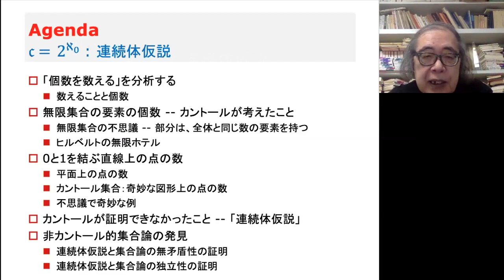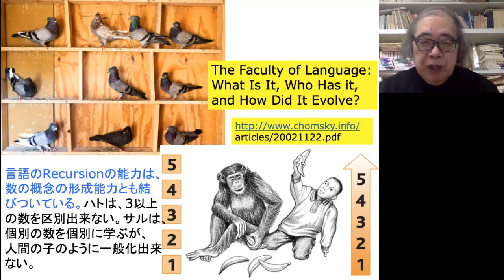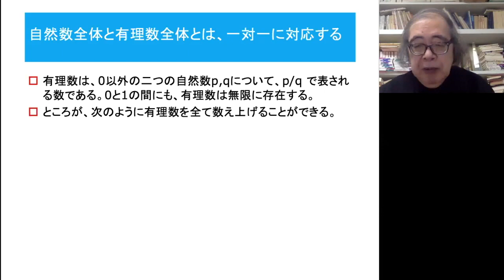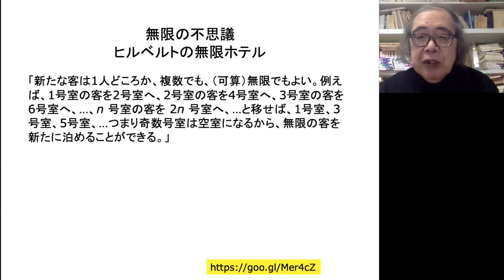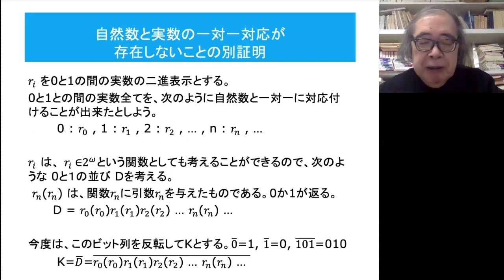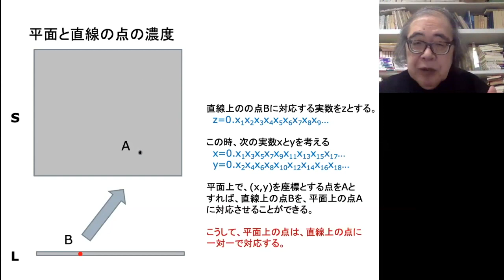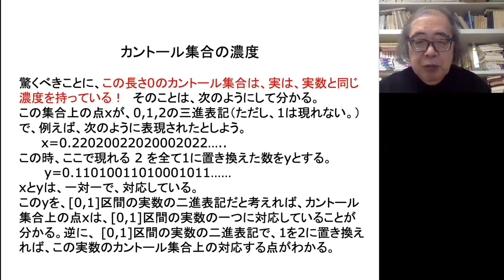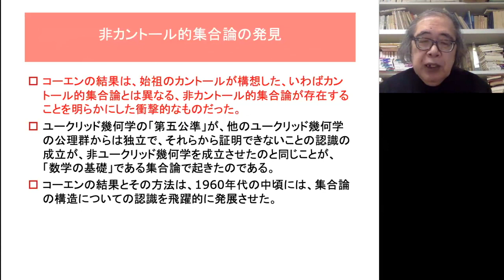第2章 𝔠 = 2^(ℵ_0) : 連続体仮説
2020年6月30日の楽しい数学です。